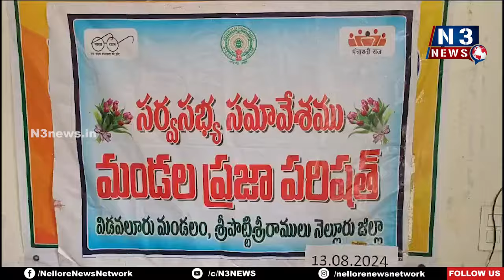ఏ పార్టీవారైనా... ప్ర‌జ‌ల కోసం ప‌ని చేయాలి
- నేరుగా నా ద‌గ్గ‌ర వ‌చ్చి అర్జీలు ఇవ్వొచ్చు
- విడ‌వ‌లూరు స‌ర్వ‌స‌భ్య స‌మావేశంలో ఎమ్మెల్యే వేమిరెడ్డి